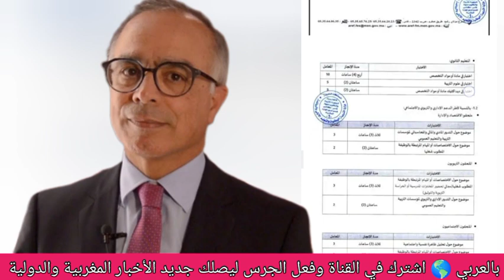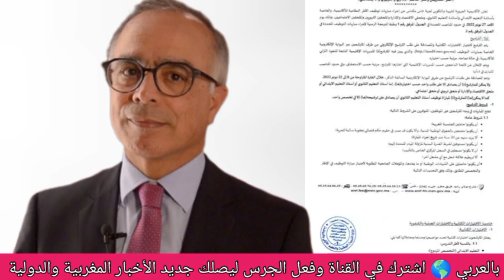وزارة التربية تعلن عن مباراة توظيف 20 ألف أستاذ بهذه الشروط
وزارة التربية الوطنية والتعليم الأولي والرياضة تعلن عن مباراة توظيف 20 ألف أستاذ   بهذه الشروط